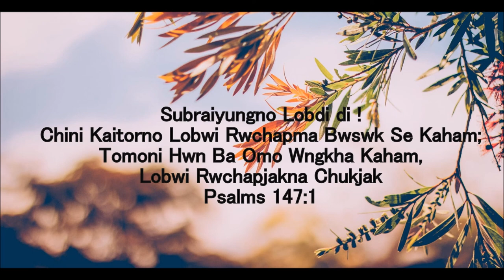Phaibaidi Takhuksong || Kokborok Gospel Song